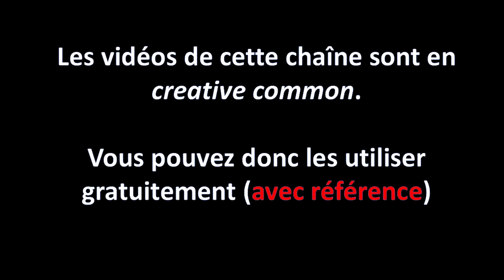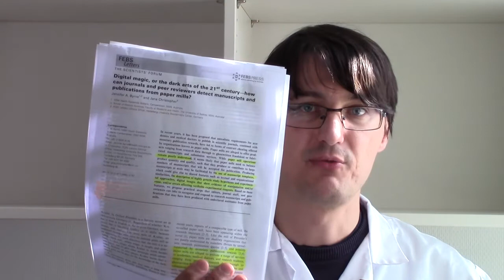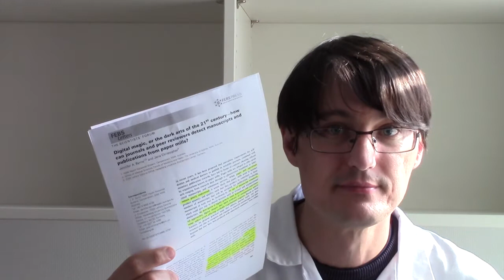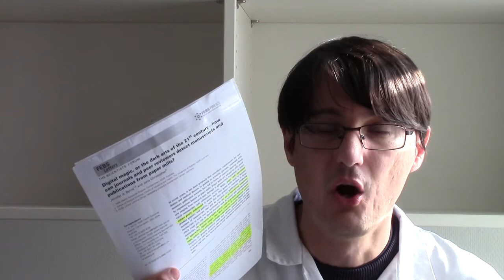👿LE SCANDALE DES PAPER MILLS EN SCIENCE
A cause de la pression de publication dans le milieu académique mondial, mais surtout en Chine, en Russie et en Iran, ou toute promotion est publication-dépendante, de nombreux chirurgiens-médecins paient des entreprises pour écrire de faux papiers de recherche à leur place. Papiers faussement reviewés. Depuis plusieurs années des chercheurs révélent ce scandale. Sans entrer dans tous les détails, je vous en parle ici!

- Un précédent article de Nature (août 2020) ou il est noté que le gouvernement chinois prend ce probléme à bras le corps

❤Liens importants pour la chaîne:

💥💥Rejoignez la chaîne Odyssee pour les debunkages.